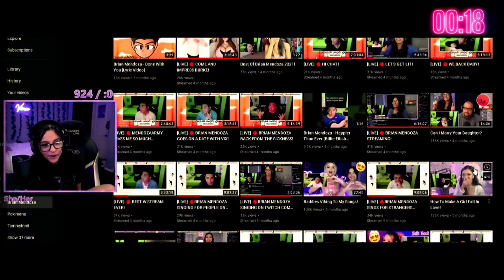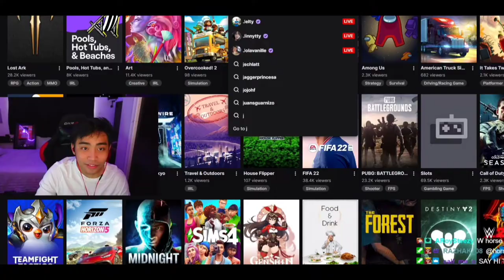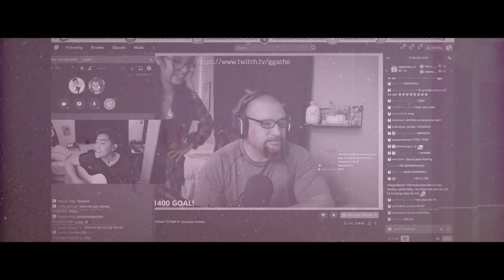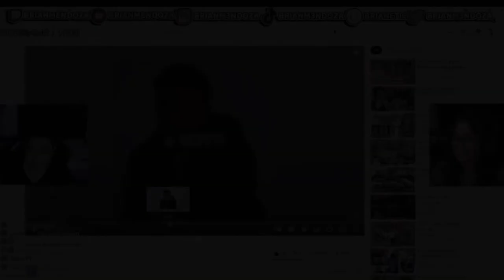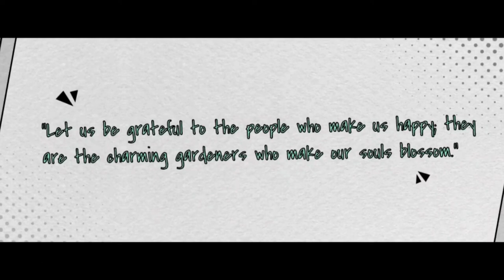Brixx | Brian Mendoza & Vixx | BMA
"Delicate" is available now!!!